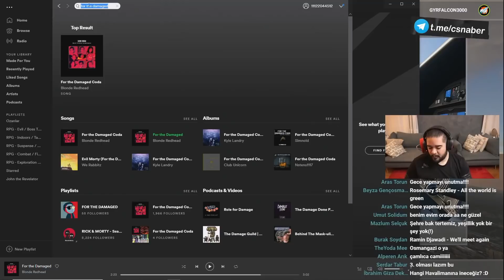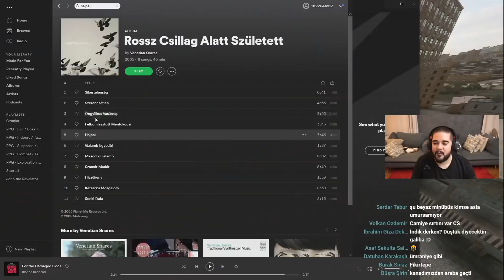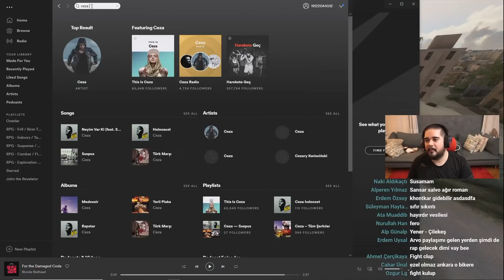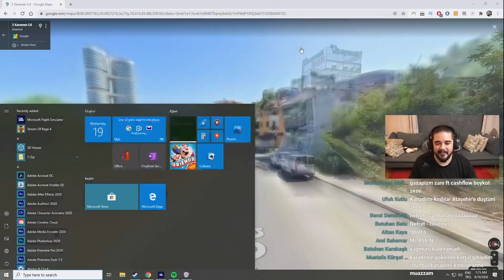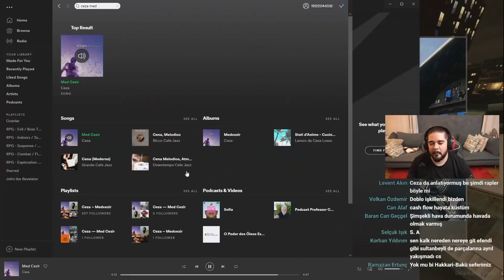Can Sungur - İstanbul Turu